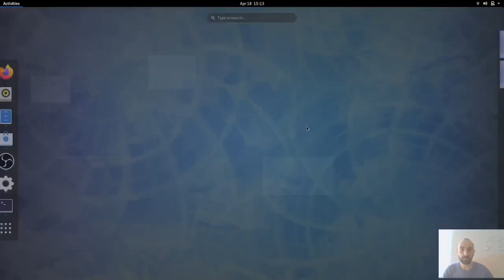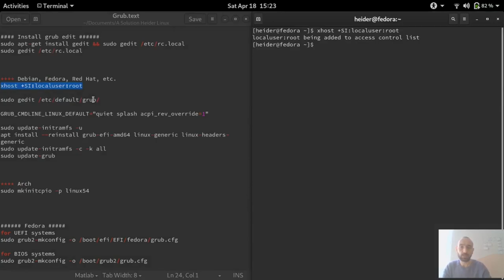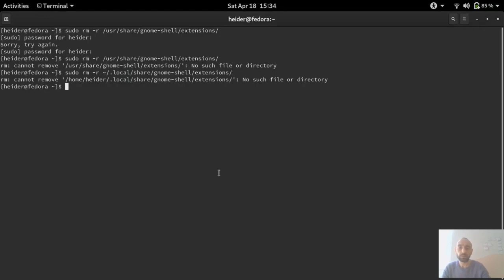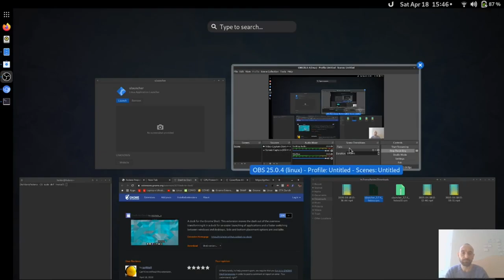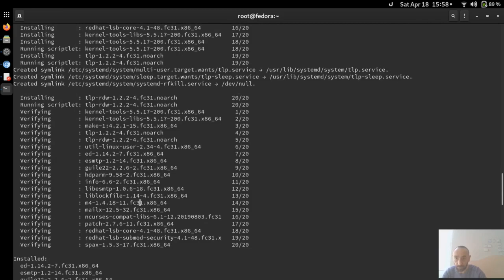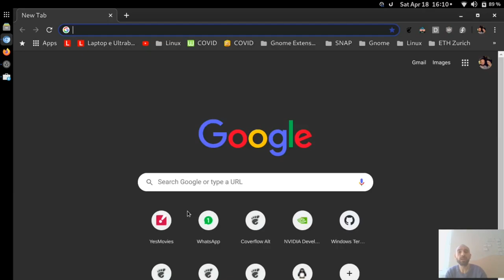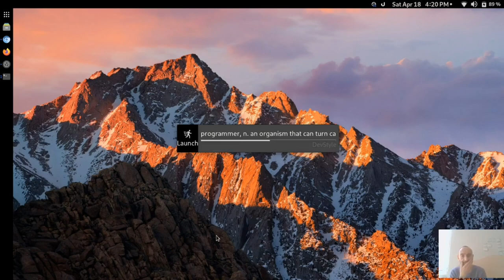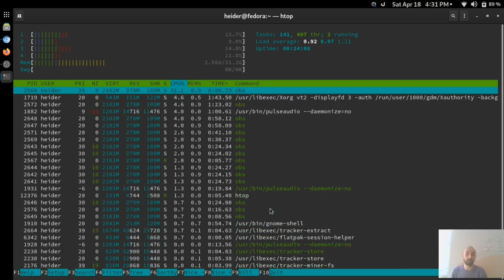Fedora 31: How to Optimize Performance, Tuning, and Customization